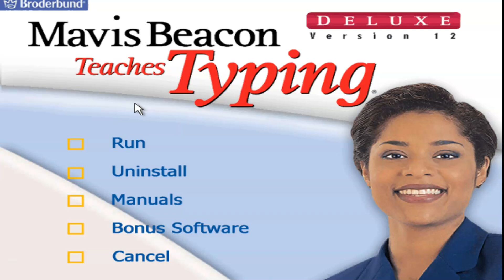Mavis Beacon Teaches Typing Deluxe Version 12 Beginning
This video consists of everything from the beginning of the Mavis Beacon Teaches Typing Deluxe 12 Beginning.
00:00 Run Screen
00:21 Broderbund Logo
00:31 Class Sign in
00:41 Registration
00:50 Your Name
00:59 Age Group
01:07 Keyboard
01:13 Typing Lessons
01:21 Goal Speed
01:32 End of the Registration
01:42 Classroom